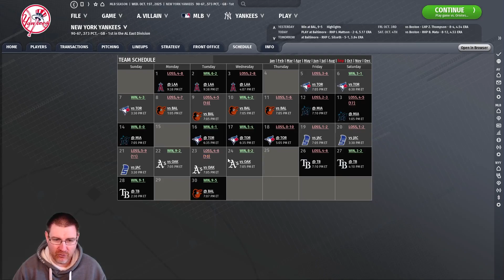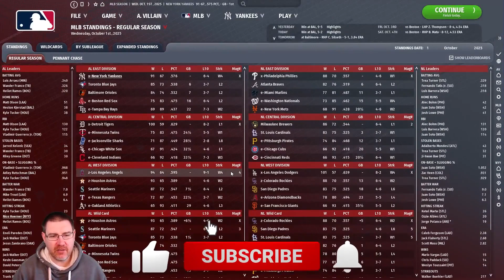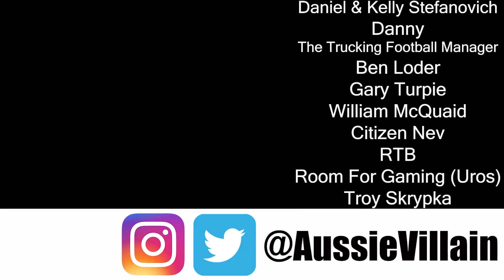OOTP22: AL EAST ON THE LINE! - New York Yankees S5 Ep8: Out of the Park Baseball 22 Let's Play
Welcome to my Out of the Park Baseball 22 let’s play with the New York Yankees. In this OOTP22 Franchise Mode series American Heroes we will only have American players and see if we can lead the Yankees to the World Series! In this episode, we take on the Baltimore Orioles with Griffin Canning on the mound knowing a win will see us clinch the AL East!